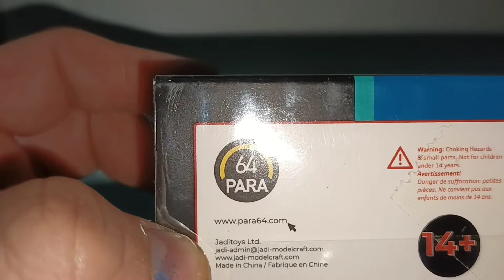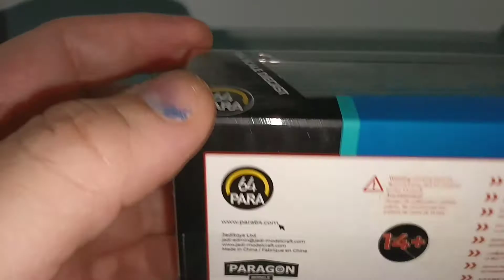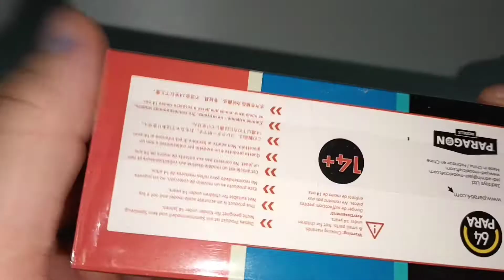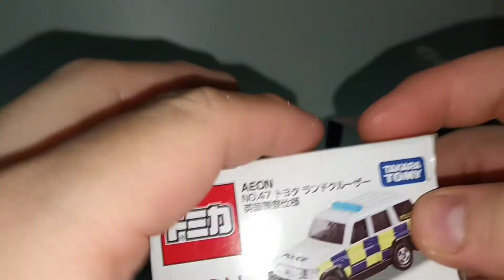Diecast 1/64 scale Para64 Toyota Land Cruiser 70